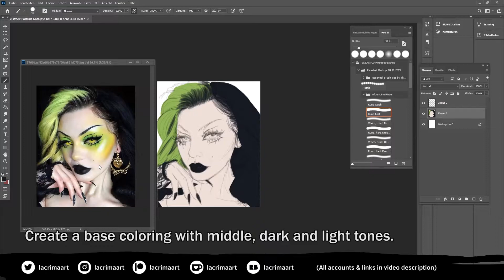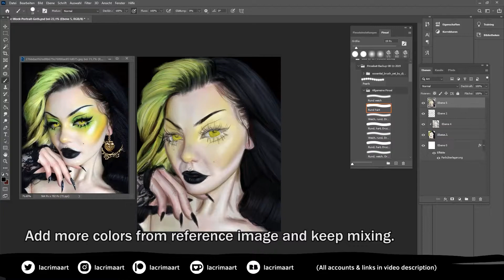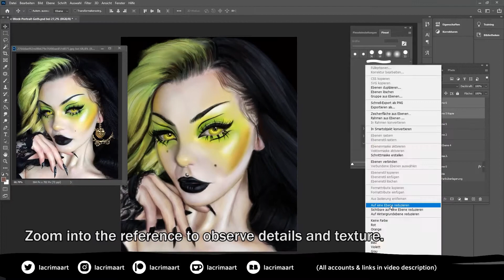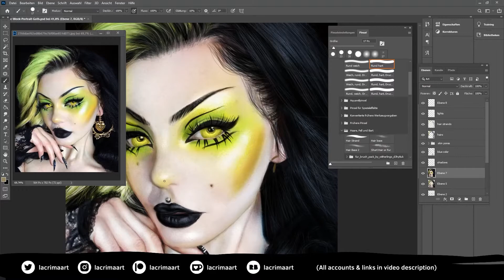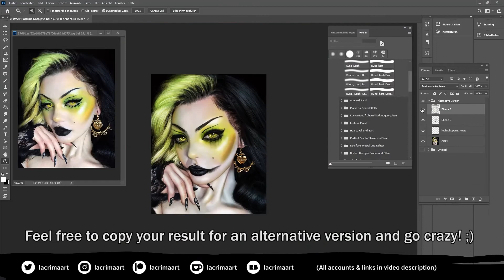Digital Portrait: My Painting Process + Tips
Watch my whole painting process of my latest digital portrait.
I will give some useful tips what I´ve learned during this Photo Study and from watching some tutorials by Paintable.

Stay until the end to see some spicy alternative version!😉

Here are the brushes that I´ve used for the skin pores and hairs:

Time taken: ca. 8 h
Used: Photoshop CC, Cintiq 13 HD

Do not download and re-upload this video to any other website.
You are allowed to embed it directly by using the YouTube link.